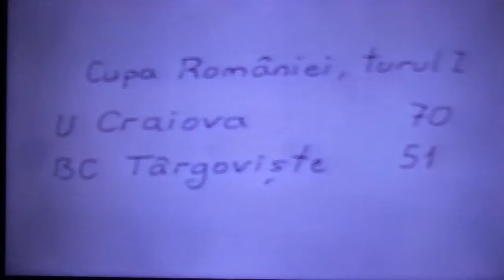SCMU Craiova - CSS Targoviste 70-51 , L1 baschet , 2008-9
S.C.M.U. Craiova - C.S.S. Targoviste 70-51
Liga I baschet , 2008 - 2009